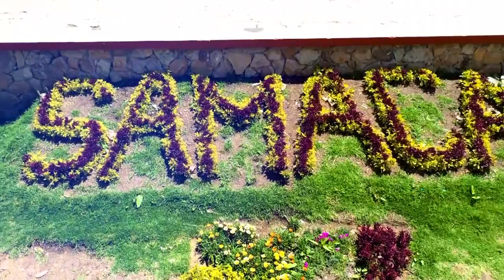Parroquia Nuestra Señora del Rosario, Samacá, Boyacá en Arquitectura y Fe - Teleamiga